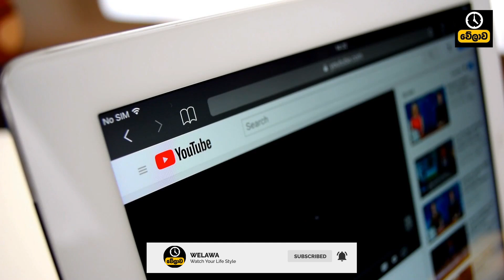මේ දේහ ලක්ෂණ ඔයාටත් තියෙනවා නම් ඔයත් ගොඩක් වාසනාවන්ත කොල්ලෙක්|කෙල්ලන්ටත් වැදගත් ! | Lucky Men Signs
How to choose a lover that has plenty of luck and no worries in his life? Find out what signs are the luckiest men you can choose for marriage.